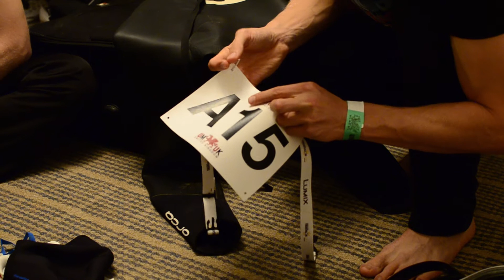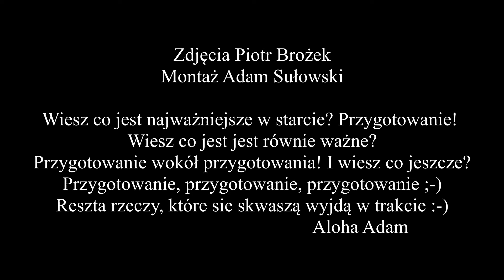Dokładna analiza trasy zawodów i pakowanie sprzętu dla supportu - Więcej niż Ironman Triathlon cz.12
W tym odcinku chłopaki analizują trasę zawodów a ja pakuję się na ostatnia chwilę i segregujemy potrzebne rzeczy na każdą dyscyplinę.

Jeśli myślisz, że triathlon kończy się na ironmanie to... jesteś w błędzie ;-). Ale nie polecam brnąć w ultratriathlon bo to strasznie wciąga.

To dłuższa wersja mojego startu w Ultramanie. Ten start dużo zmienił w moim życiu i był możliwy dzięki wsparciu fanów na portalu Polak Potrafi. Bardzo dziękuję wszystkim za tamte wpłaty. Jak toczy się moja ścieżka sportowa możecie obserwować na bieżąco.

Ultraman Walia to - 10km pływania, 421km jazdy na rowerze, 84km bieganie
Klip i zapis długo leżały w mojej szufladzie, ale stwierdziłem, że to wyciągnę i bardzo prosto zmontuje. Dla mnie piekna pamiątka, a dla kogoś może jakiś pożytek.